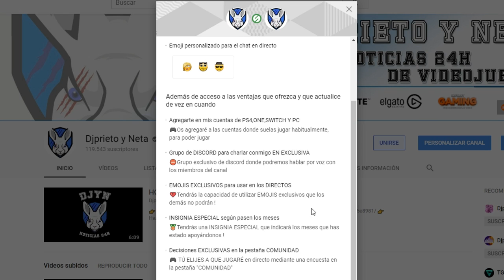NUEVO SILENT HILL CANCELADO | SALEN A LA LUZ IMAGENES DE ARTE